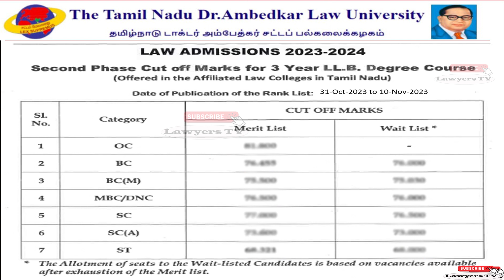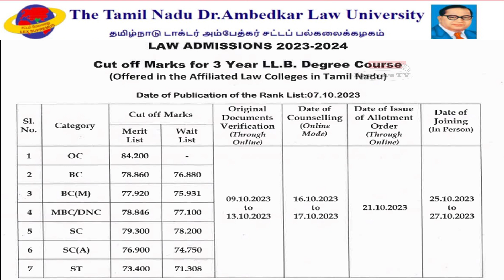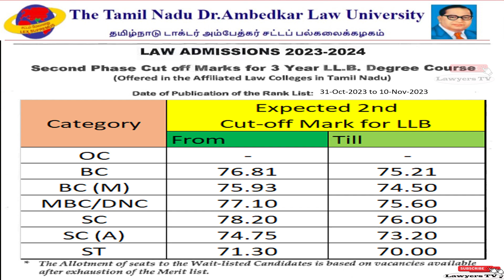LLB Second Counselling Expected Cut off Mark Details | 3 Year BL Law Degree Govt Law College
LLB second Counselling Cut off Mark Varuma Varatha | 3 Year BL Law Degree Cut off Details | Govt Law College 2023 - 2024

Cut off Marks Details for LLB | 3 Year Law Degree Cutoff Mark Explained

3 years llb course cut off marks 2023
3 year llb counselling 2023 in tamil
llb cut off 2023
3 year llb counselling 2023
llb course details
llb course details in tamil
3 year llb admission 2023
3 year llb admission 2023 tamil
3 year llb cut off 2023 tamil nadu
LLB law college admission process 2023
tndalu admission 2023-24
law look tamil
llb 3 years admission procedure 2023
llb 3 years course counselling 2023
tndalu 3 year llb counselling
3 year llb counselling 2023 in tamil
3 year llb rank list 2023

Law admission 2023,
law 2nd counselling date released,

1 Chennai Dr. Ambedkar Government Law College, Pudupakkam– 603 103
2 Government Law College, Madurai – 623 020
3 Government Law College, Tiruchirapalli – 620 023
4 Government Law College, Coimbatore – 641 046
3 Government Law College, Tirunelveli – 627 011
6 Government Law College, Chengalpattu – 603 001
7 Government Law College, Vellore – 623 006
8 Government Law College, Villupuram – 603 602
9 Government Law College, Dharmapuri – 636 701
10 Government Law College, Ramanathapuram – 623 301
11 Government Law College, Salem – 636 010
12 Government Law College, Namakkal – 637 001
13 Government Law College, Theni – 623 334
14 Government Law College, Karaikudi - 630003
13 Saraswathy Law College (Private), Tindivanam – 604 307
16 Central Law College, Salem - 603 008 [Private]
17 Saraswathy Law College, Tindivanam [Private]
18 Mother Teresa Law College, Pudukottai District - 622 102 [Private]
19 G.T.N Law College, Dindigul District - 624 003 [Private]
20 KMC College of Law,Tiruppur District - 641 603 [Private]
21 Erode College of Law, Erode District - 638 433 [Private]
22 S.Thangapazham Law college, Tenkasi District - 627 738 [Private]
23 Thulasi College of Law for Women, Tuticorin District - 628 232 [Private]
24 Mugil College of Law, Kanyakumari District - 629 172 [Private]

llb law college admission 2023,
how to apply law college admission,
tndalu admission 2023,
tn law college admission 2023,
tndalu application form 2023,
tndalu law,
law college admission,
law admission,
law application,
Tamilnadu law college admission 2023,
law admission process 2023,
law college in tamil
law govt college
ambedkar law college admission 2023
llb course
law course detail in tamil
tndalu admission 2023-24
how to apply law college admission in tamil
llb apply online 2023 tamil
admission
government law college
law school, law colleges in chennai, saveetha law college,documents required for llb 3 years admission, how to fill llb 3 years admission form 2023, admission process for llb 3 years, how to fill llb 3 years admission form 2023, llb 3 years admission procedure